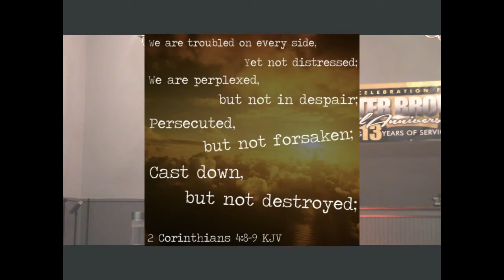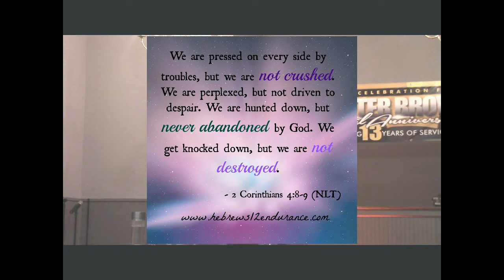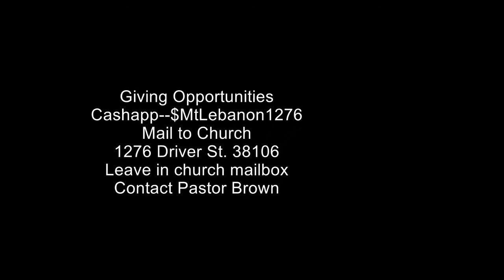Mt Lebanon Baptist Church November 15, 2020 Sunday Service